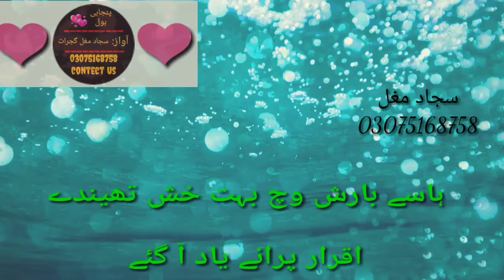Sajjad mughal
آج وسدی سوہنی بارش وچ منو یار پرانے یاد آء گئے